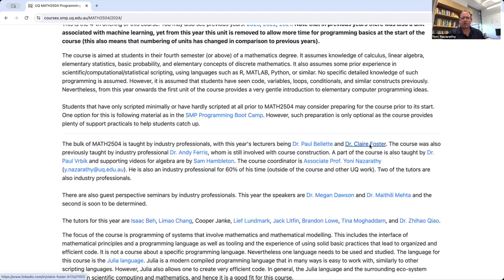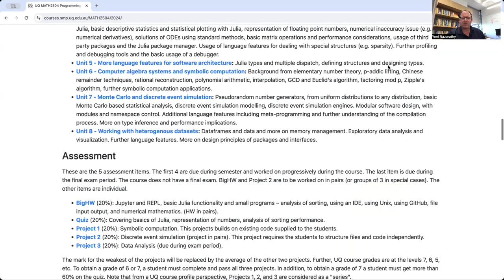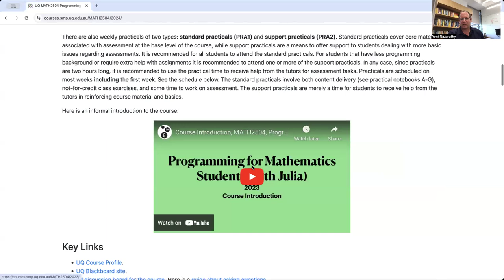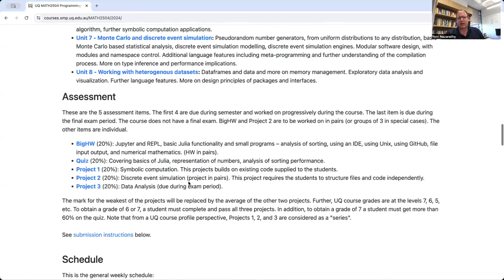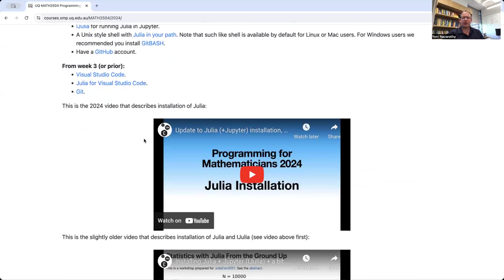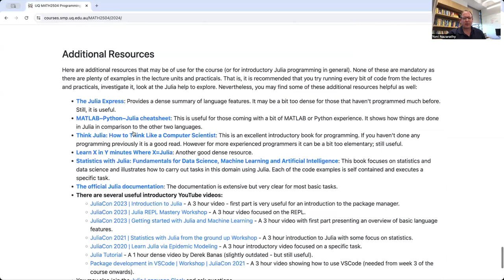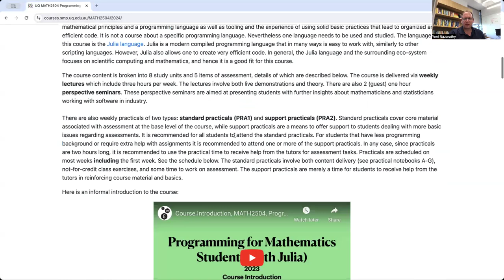2024 Course Introduction, MATH2504, Programming for mathematicians with Julia